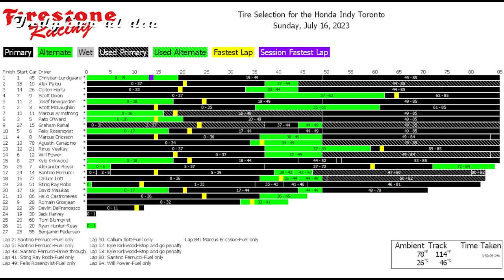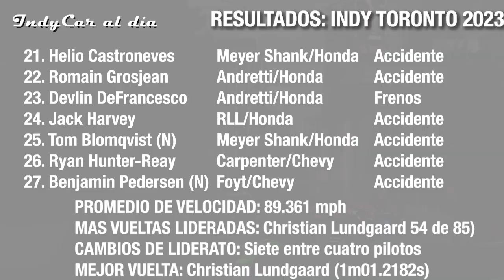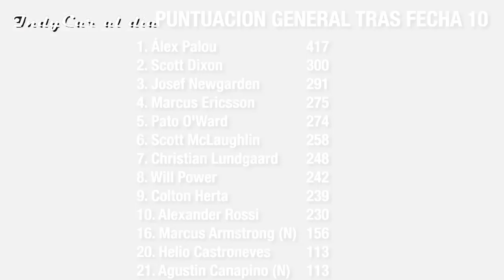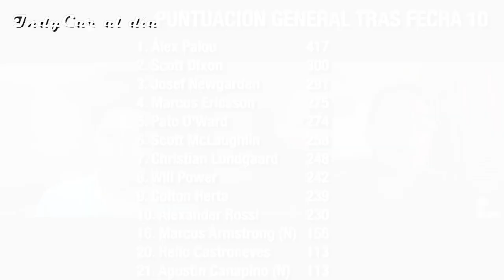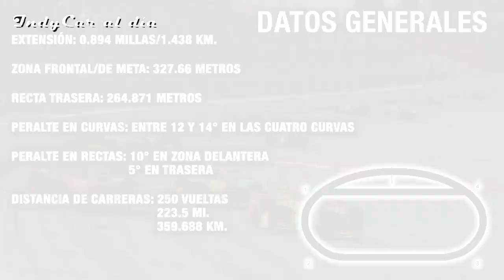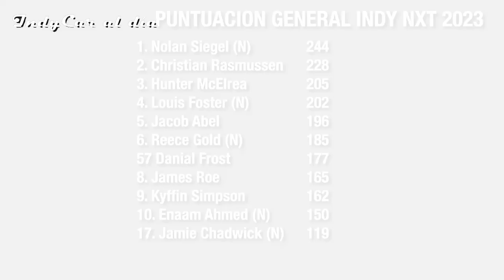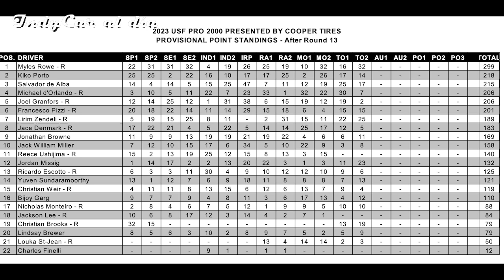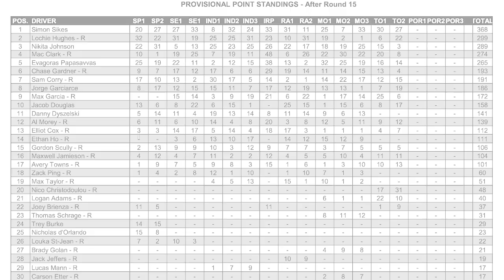CHRISTIAN LUNDGAARD gana en Toronto + PREVIO de INDYCAR en IOWA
CHRISTIAN LUNDGAARD se convirtió en el primer danés en ganar una carrera de @indycar al dominar el @hondaindytoronto.

En una jornada caracterizada por una carambola y un juego extremadamente estratégico, el danés lideró más de la mitad del recorrido y llegó 12s adelante de ALEX PALOU, quien extendió su diferencia en el primer lugar general.

Mientras tanto. @patricioowardofficial rescató un octavo sitio mientras varios rivales sufrieron con el combustible y @agustincanapinotv logró otra posición 12. Ahora, la serie se dirige a @IowaSpeedway para la única fecha doble del campeonato.

EDUARDO OLMOS y FERNANDO A. ALONSO te presentan el análisis de la cita en Canadá, ganadores y perdedores, el primer paso de @RLL2023 hacia la redención, testimonios de los protagonistas, lo que pasó en las series del @usfprochampionships y lo que viene en el regreso a los óvalos para este fin de semana.